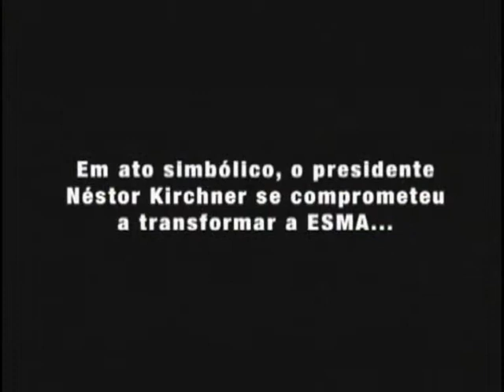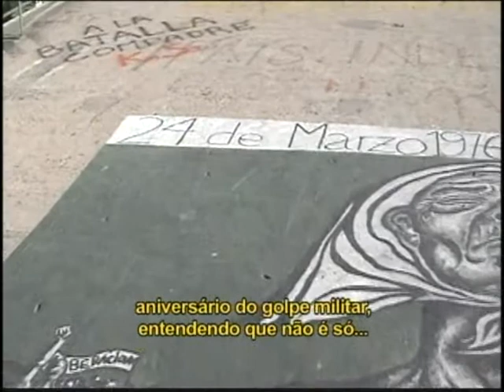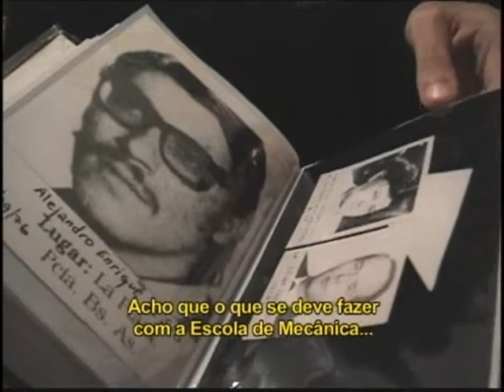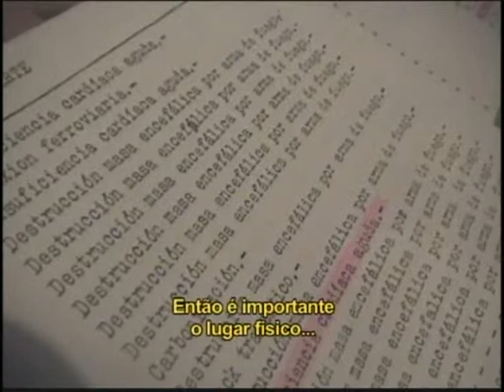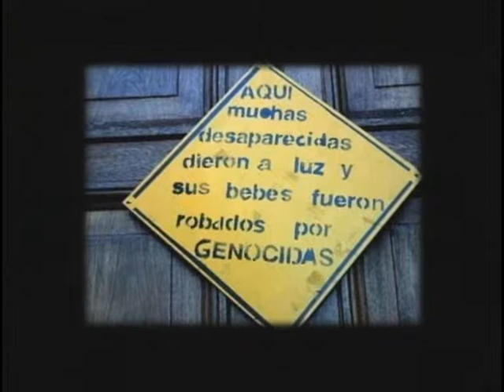Do Horror à Memória - O museu - parte 3/4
"Do Horror à Memória" resgata o legado do maior centro de detenção de Buenos Aires, a Escuela Superior de Mecánica de la Armada (ESMA), cemitério de 5 mil presos políticos e imponente símbolo da ditadura que marcou a Argentina de 1976 à 1983.